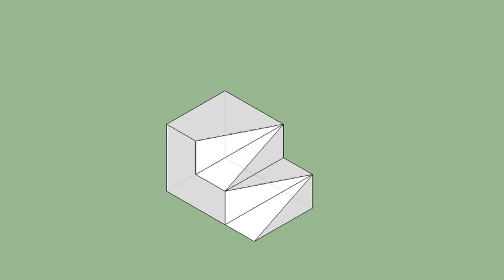育才出版-基礎圖學空間感練習本-第124頁第238題（三視圖轉等角圖部份）